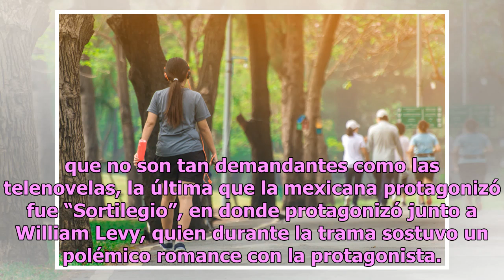Jacky Bracamontes comparte con el público la primera imagen de Paula, una de las gemelas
La actriz vivirá una dulce navidad junto a su esposo y sus cinco hijas... Martin Fuentes, el esposo de Jaky Bracamontes ha estado informando al público sobre el estado de salud de su esposa y sus hijos. Desde horas antes del parto, el empresario ya alertaba a los seguidores de que la hora se acercab...